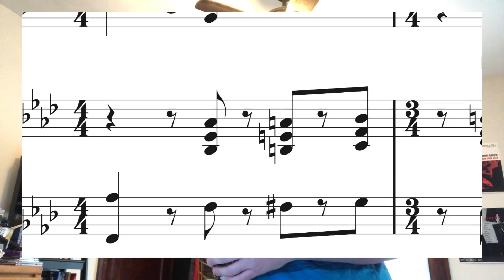Quarantine Blurb #13 - Just the Two of Us, ft. Andrew